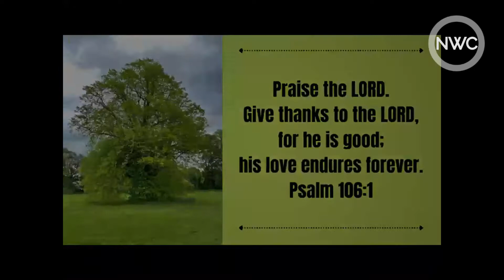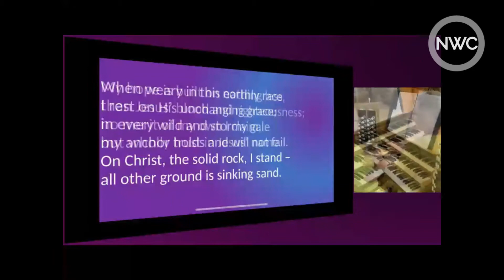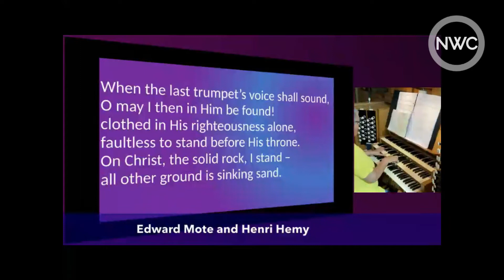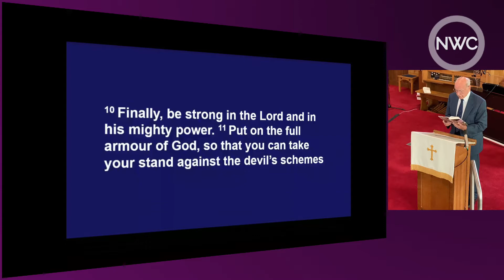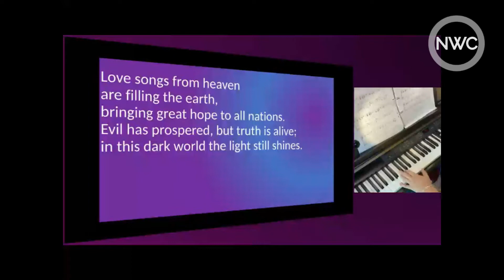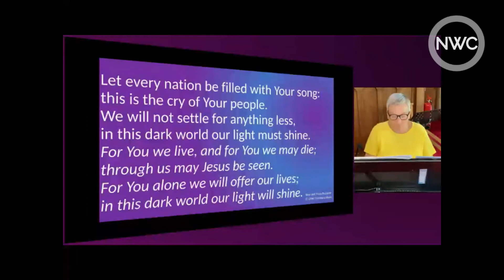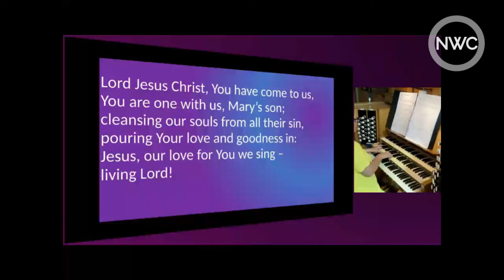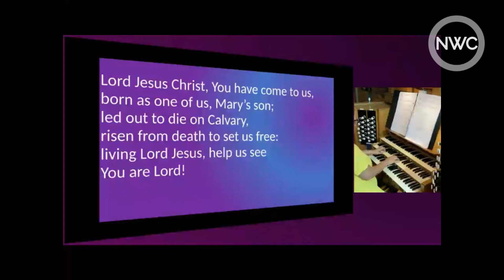Alive@NWC Sunday 5th September 2021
NWC - Newton Wallacetown Church service from Sunday 5th September 2021 with Rev. Rona Young. NWC play and stream music with permission under CCLi 7786.